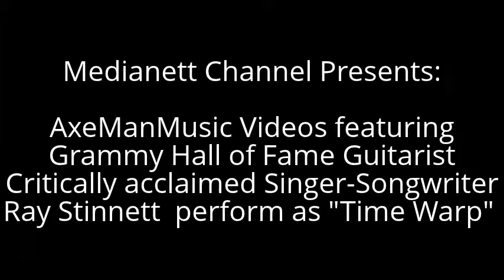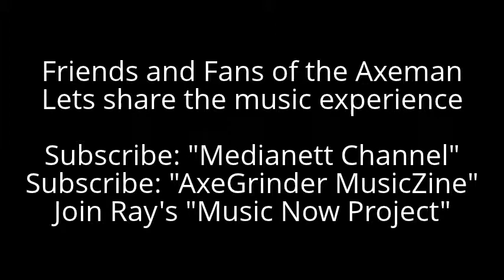Medianett AxeManMusic Trailer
Friends and Fans, join Ray, AKA the Axeman...how to join you ask? Easy as 123
3. Join and support Ray's "Music Now Project" ...many exclusives and perks.